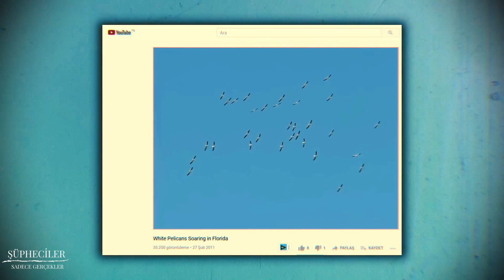UFO ZANNEDİLEN 3 ŞEY | Gözlerinize inanamayacaksınız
UFO zannedilen 3 şey ne, merak ediyorsanız, yanıtı bu videoda. UFO fotoğrafı çektiğini iddia edenler gerçekte UFO görmemiş olabilirler. Şüpheciler gerçekleri size göstermeye devam ediyor.